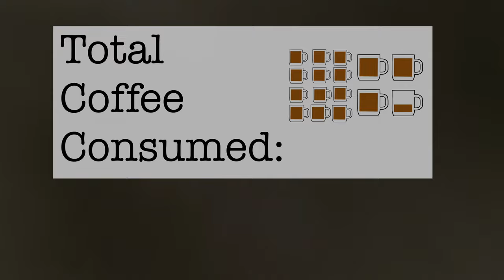A walk in the park (TTLC23)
Coffee is gross but over the next month, I’m going to be trying to like it by drinking it each morning. This is day 23.